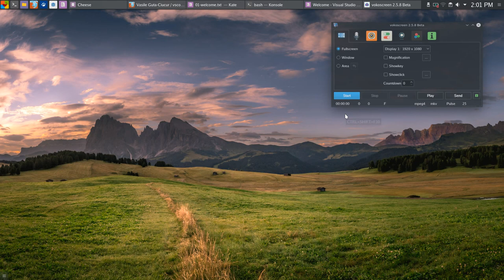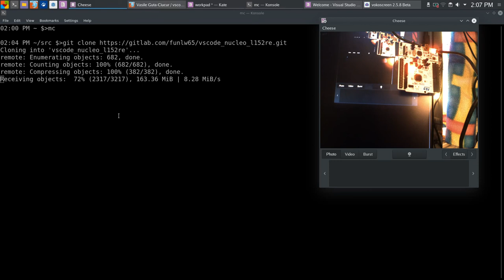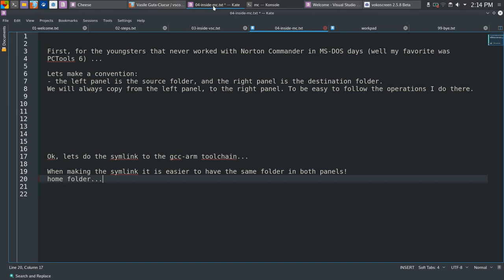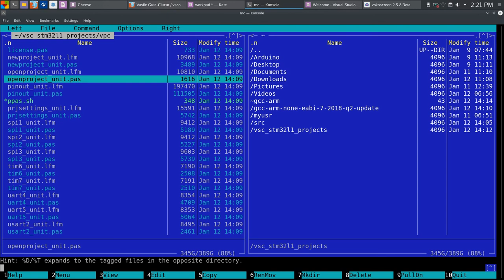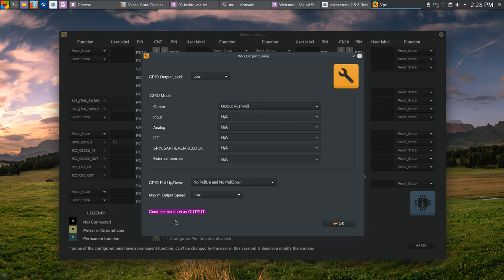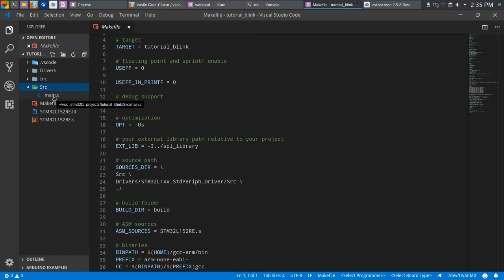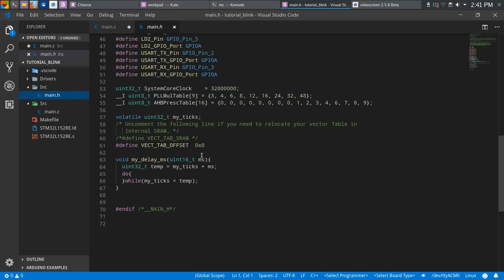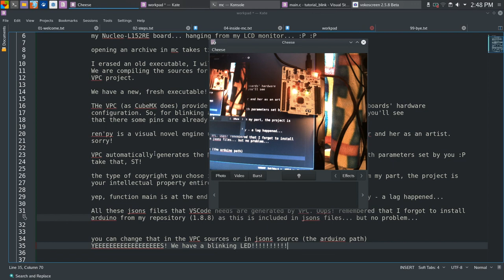Setting the environment, installing and running the VPC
Sorry, no audio. How to install VPC and how to create a project with it.